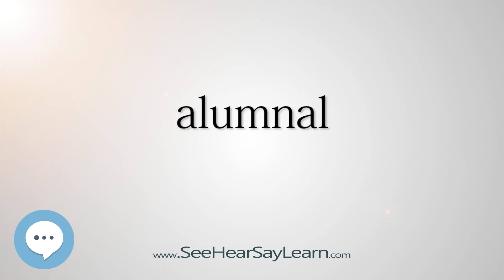alumnal (Every English Word Pronounced) 📕🔊🗣️😎✅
This video is about "alumnal".